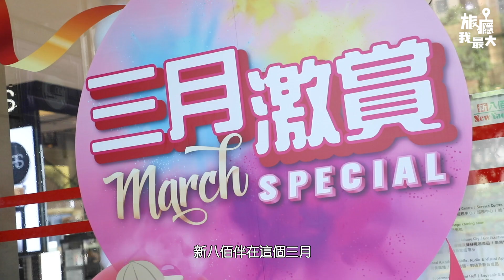【睇盡新八佰伴三月激賞優惠攻略！！】| 新八佰伴 | 三月激賞 | 香水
【睇盡新八佰伴三月激賞優惠攻略！！】
新八佰伴今個三月每一層都有唔同嘅優惠折扣！無論係女士一定唔可以錯過嘅香水、潮流服飾、家居用品到電器等等！都有唔同嘅超抵優惠！包你買到冇停手啊！

提提大家！每一層嘅優惠活動時間都唔一樣㗎～大家記得要做好功課！儲好彈藥就即刻去掃貨啦！